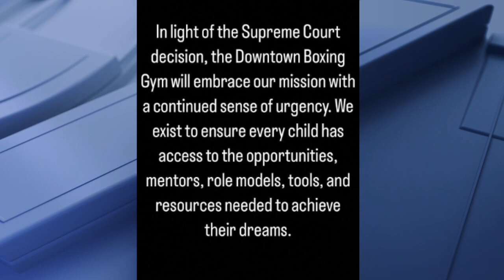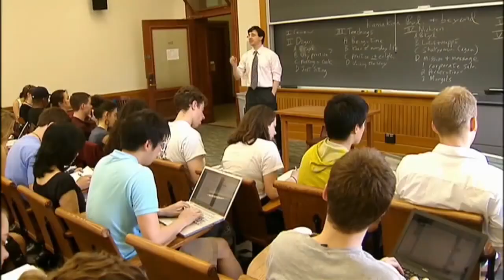Empowering at-risk youth: Downtown Boxing Gym champions equity, fight for change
A day after the US Supreme Court overturned Affirmative Action regarding race as a factor in college admissions, Downtown Boxing Gym in Detroit issued a statement of its own.